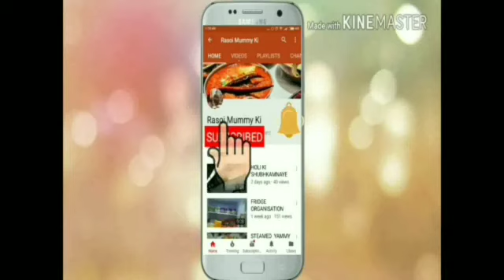Ganesh visarjan/pooja/ breakfast/lunch /Ganesh Aarti /Ganpati VISARJAN/ganesh Utsav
ganeshchaturthi  , Ganesh Aarti, Ganpati aarti, Jai Dev Jai Dev Jai Mangal Murti,